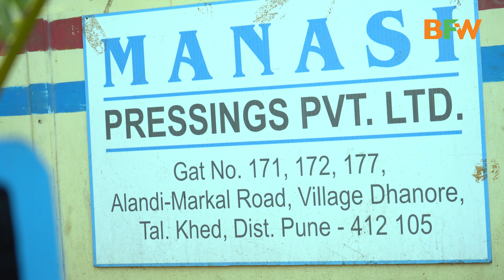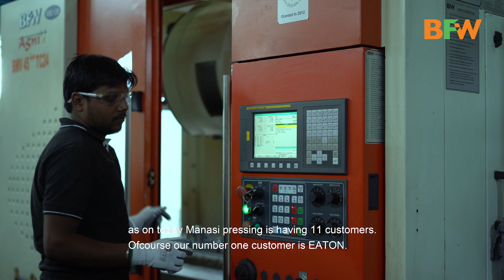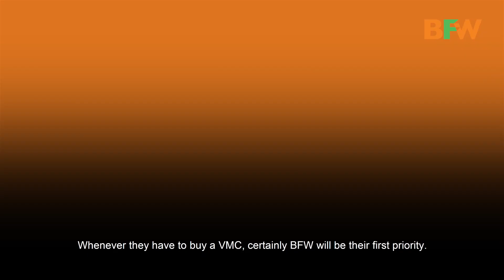BFW - Testimony from Manasi Pressings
We, BFW, have a strong track record of repeat business from our clients, while continuing to win new customers on a consistent basis. We're proud to present the following testimonial from one of our client, Manasi Pressings.